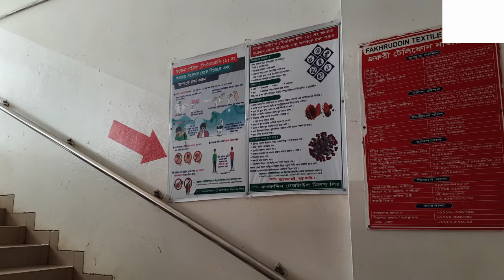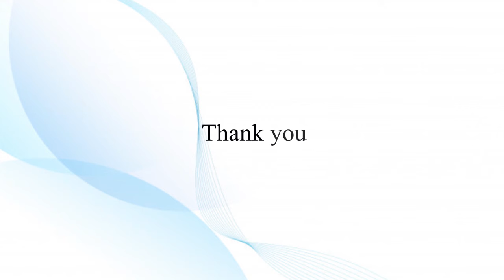Preventive initiative for CORONAVIRUS - Urmi Group